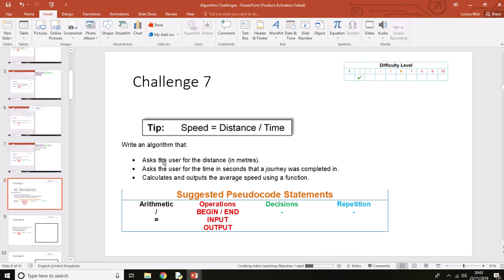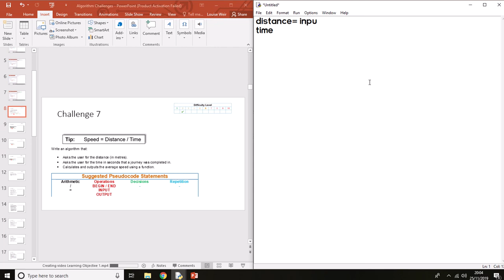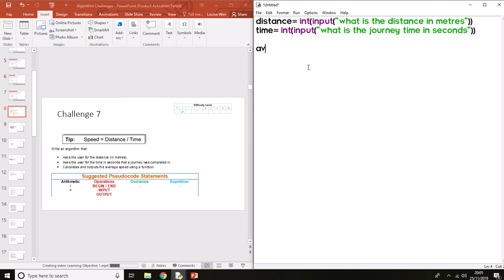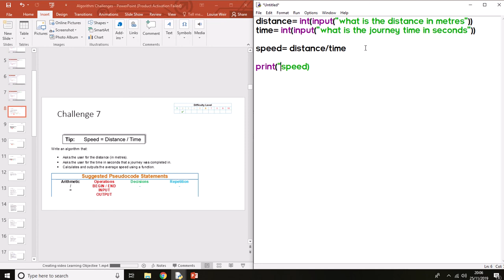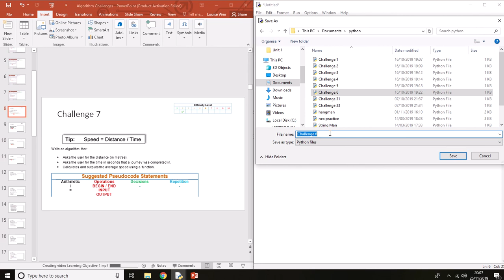Algorithm Challenges - Challenge 7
The solution to challenge 7 in python